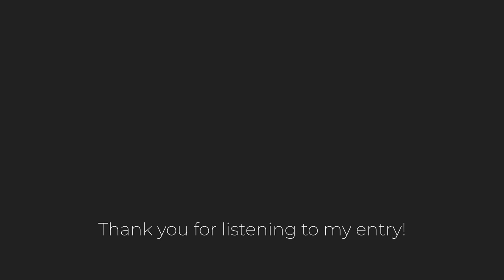Bogren Digital Riff Contest | MLC S_Zero 100 edition | Dave Johnson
Here's my entry for the Bogren Digital Riff Contest for Mar/Apr 2024 (Ampknob MLC S_Zero 100 edition.)